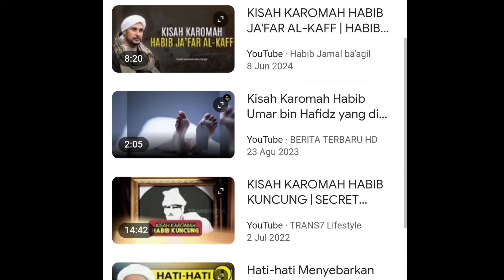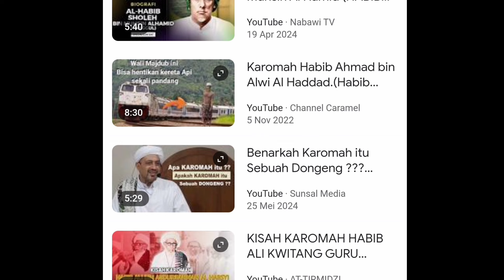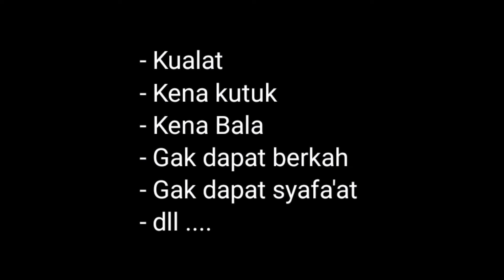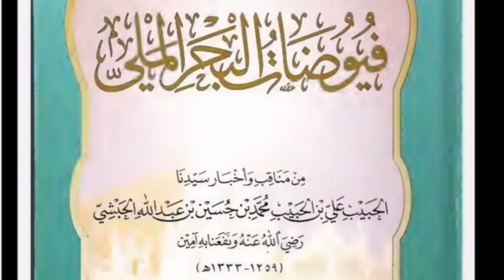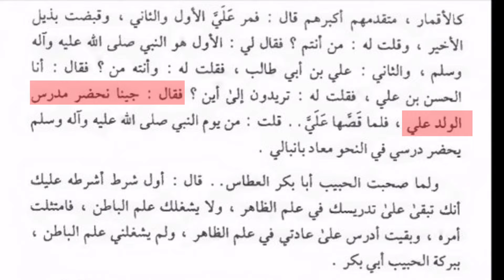KETEMU ‼️ INI KITAB YANG MENJELASKAN MIMPI KETEMU NABI MUHAMMAD HADIR DI PELAJARAN NAHWU-NYA HABIB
Simak hingga usai ,..